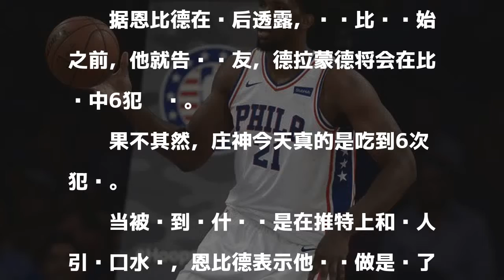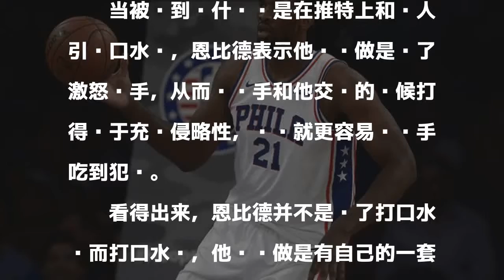大号哈登！大帝自曝模板 对手还真是6犯下场了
北京时间12月3日，76人主场击败活塞，乔尔-恩比德得到25分和10个篮板。赛后，他在接受NBATV的采访时称自己是“大个球员里的詹姆斯-哈登”。

發表評論評論如下。